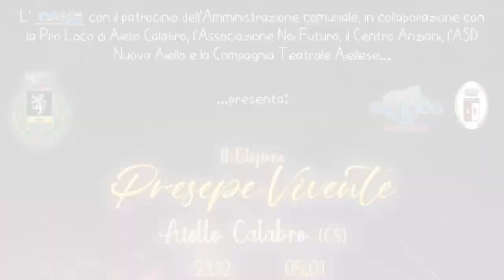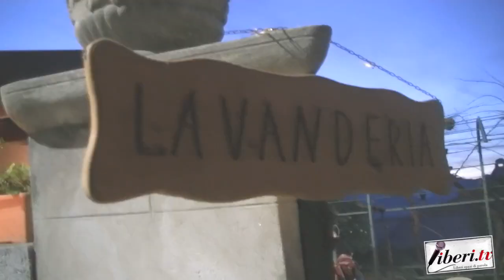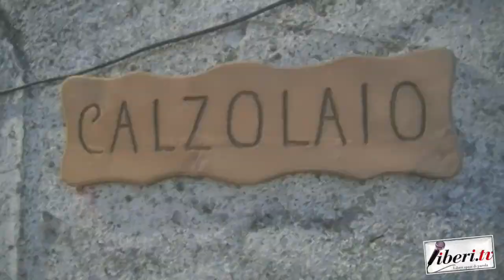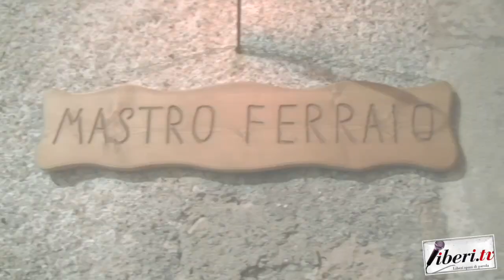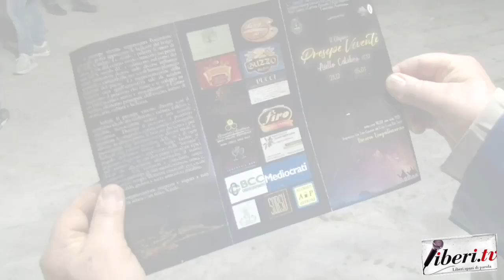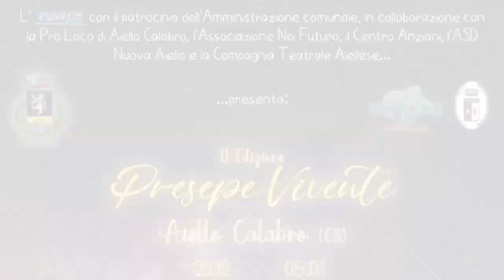Il Presepe Vivente di Aiello Calabro 2022 - Interviste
Il Presepe Vivente di Aiello Calabro (Cs) - Natale 2022 - Interviste - A cura di Riccardo Cristiano